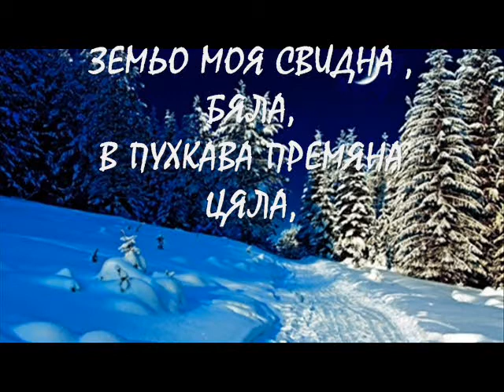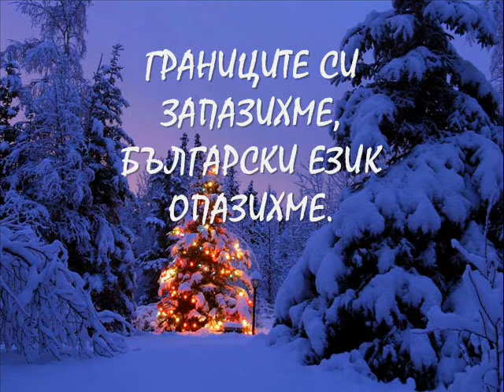sekirata Chestita nova 2020 godina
A.H.T. sekirata poezia Chestita nova 2020 godina